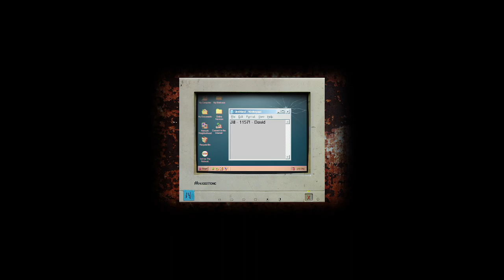A NEW playthrough of an OLD game | Cry of Fear Part 1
Welcome to the beginning of a new series that I am starting on the 2012 horror game "Cry of Fear". I've heard lots of positive things about this game, and I truly cannot wait to get further into it!